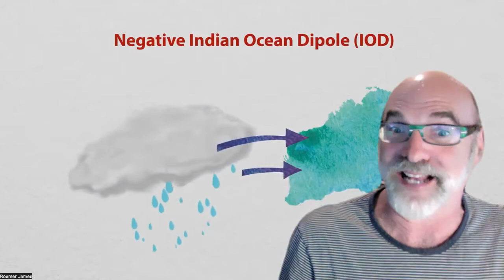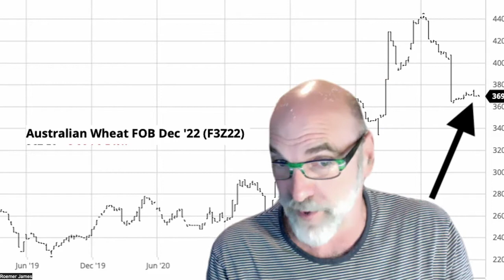What is causing the historical flooding in Australia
This video talks about the negative Indian Dipole when coupled with La Nina and the historically wet weather in Australia. We also discuss why wheat prices have not reacted